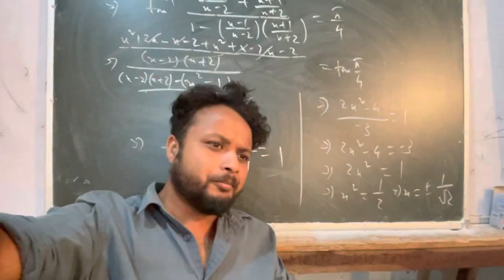তিতাবৰৰ এখন নতুন থ্লুৱা Restaurant- Tripti Restaurant ~